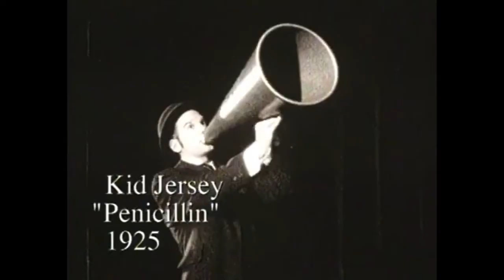Bob Odenkirk Talks About "Megaphone Crooners" from Mr. Show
Commentary from HBO's Mr. Show, Season 2, Episode 6 "The Velveteen Touch of a Dandy Fop".

Bob Odenkirk talks about the inspiration for the Mr. Show sketch "Megaphone Crooners". Plus rare footage from the Al Jolson documentary that likely inspired it.